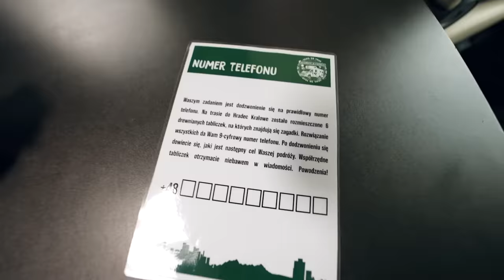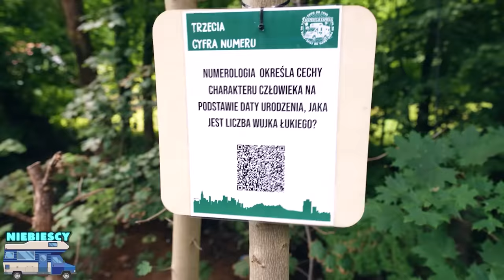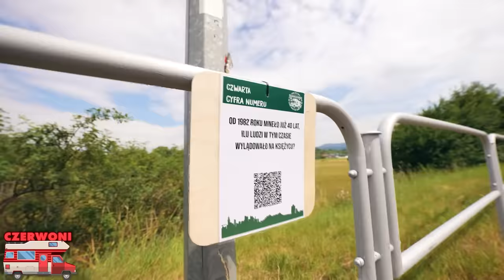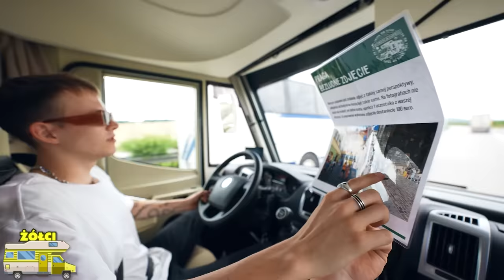WIELKI WYŚCIG O 100.000 ZŁ! (ODC 1/5)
Zapraszamy do wszystkich Biedronek w Polsce po nowe DONUTY EKIPY!

Film zawiera reklamę produktu.